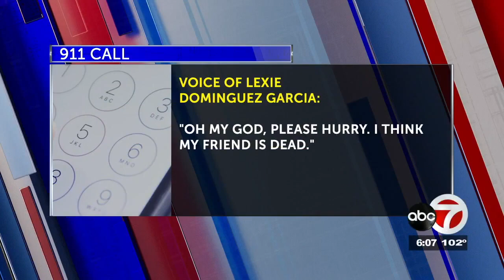The Highly Controversial Interrogation of Leonel Hernandez [JCS INSPIRED]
In this JCS Inspired True Crime Interrogation, we review Leonel Hernandez's crimes and real police interrogation, in an attempt to deduce whether or not Leonel Hernandez committed such horrific crimes.

police interrogation jcs inspired true crime documentary